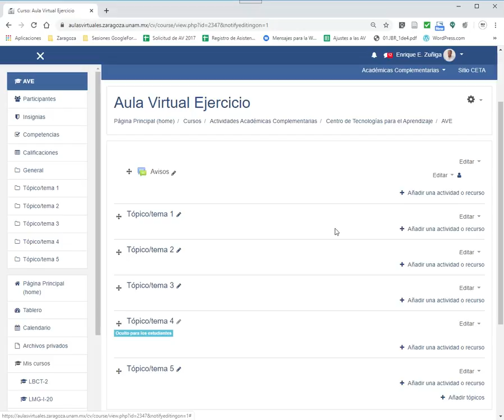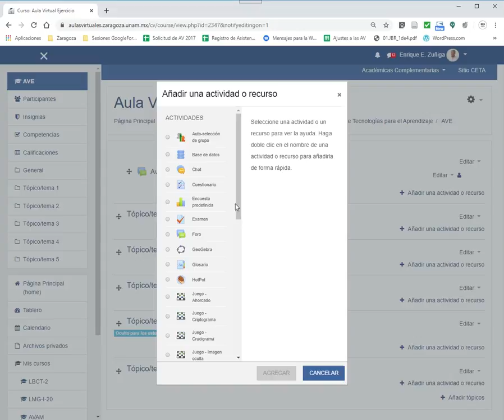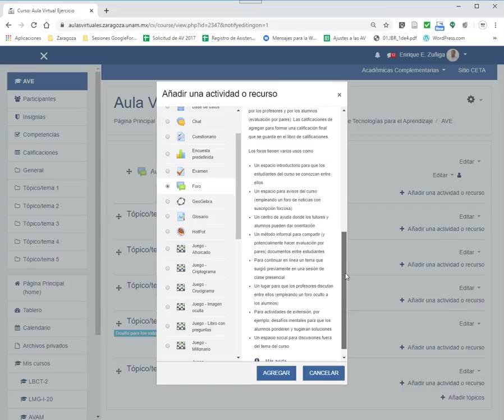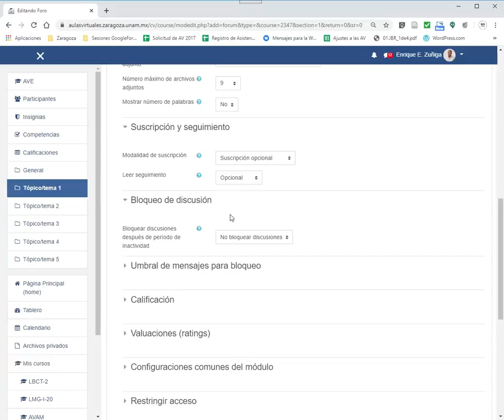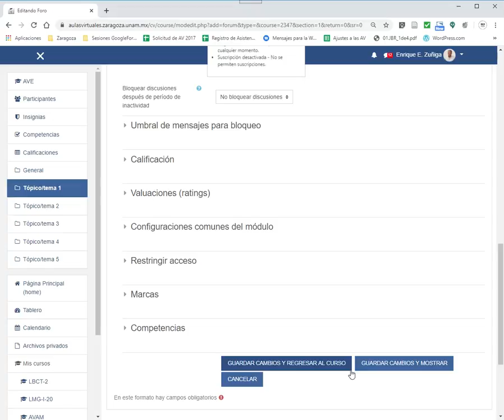AV Foros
Agregar foros al Av

Guía para elegir foros: